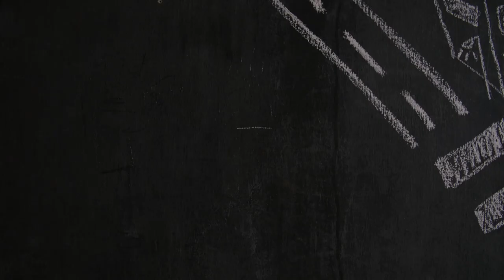Contribua com a TV OVO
Incentive a cultura! Você pode contribuir com a TV OVO doando até 30% do seu IPTU, do ITBI (aquisição de imóveis ou do ISSQN). Entre em contato com a gente que faremos todos os trâmites. Nossos canais de comunicação são pela página do Facebook, pelo telefone da TV OVO: 3026 – 3039 (à tarde), pelo e-mail ou pelo whats app (Denise Copetti).

produzido por:
Francine Nunes
Helena Moura
Denise Copetti
Alan Orlando
Julia Machado
Alice Bollick